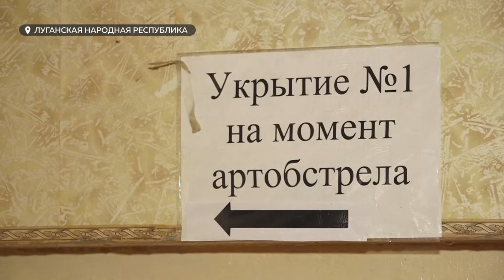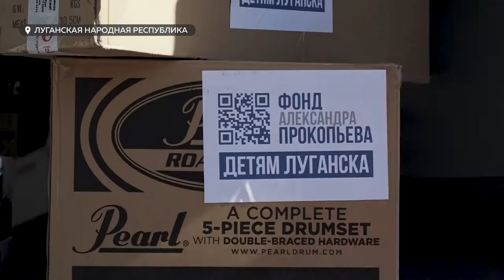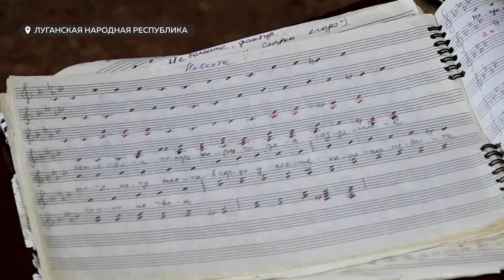Александр Прокопьев вручил луганским музыкантам долгожданное новое оборудование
Творческие коллективы – подшефного Алтайскому краю - Славяносербского района – мечтают выступить на Алтае и познакомиться с нашей культурой. Вокалисты и музыканты несмотря на регулярные обстрелы – не прекратили заниматься творчеством. А накануне местный центр культуры и досуга, а также детская школа искусств получили новое оборудование. Оно поможет сделать выступления еще более яркими